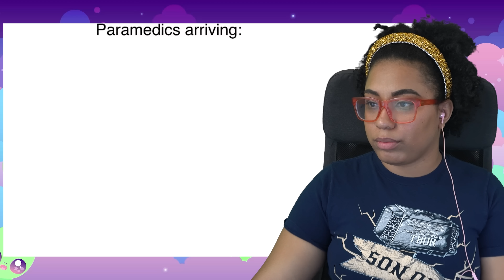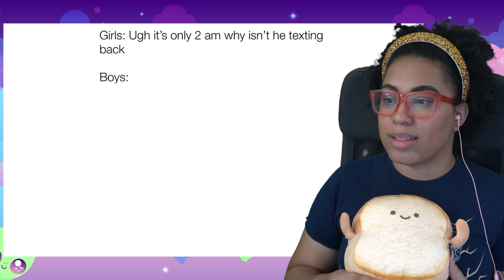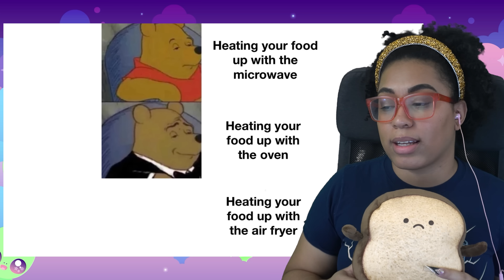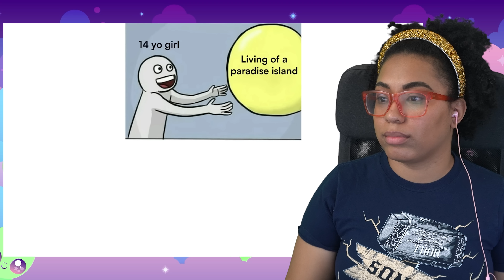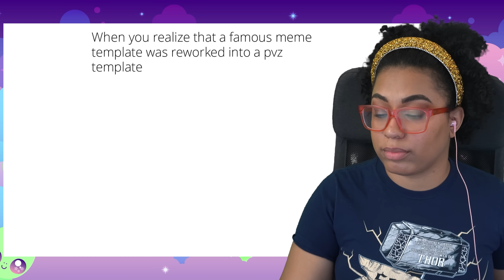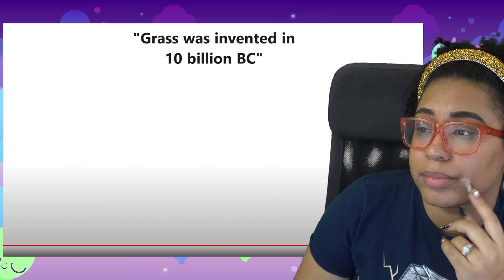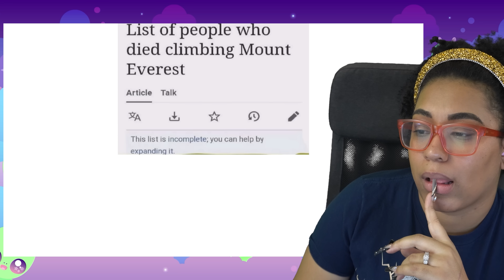Why Would You Say That?! | Daily Juicy Memes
Hey Hobiscuits! What did you think of my lil toast buddies? Should they make another appearance?